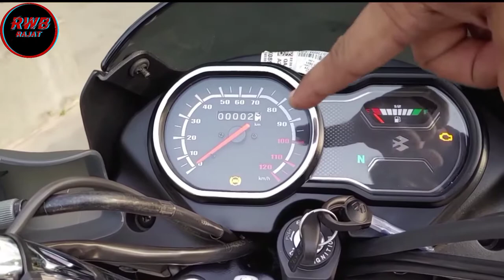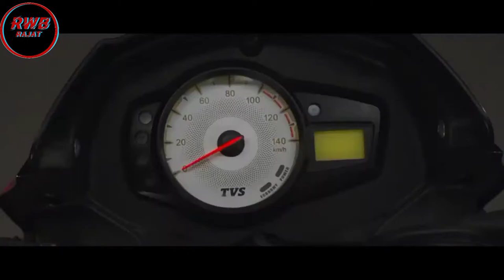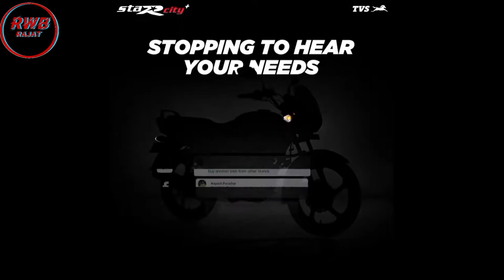Top Best 5 Bikes Under 80,000 In India |Bajaj Platina 110ABS| Hero Splender Plus| Tvs Star City Plus